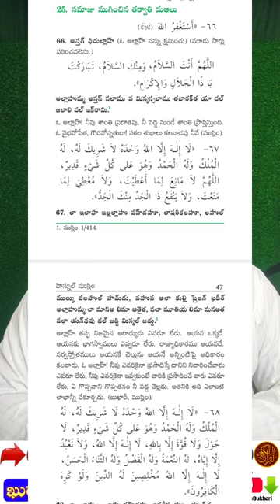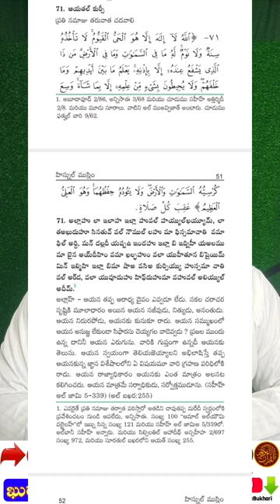dua prayer after namaz Quran & islam